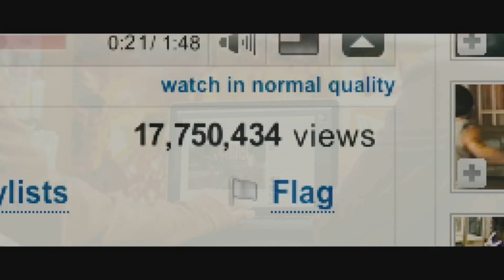7 PELÍCULAS que te GUSTARÁN si te gusta THE BOYS || TOP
Con un rollo parecido, personajes extravagantes, superhéroes, humor, violencia y acción, aquí os traigo 7 películas que sin duda os gustarán si os gusta la serie The Boys.